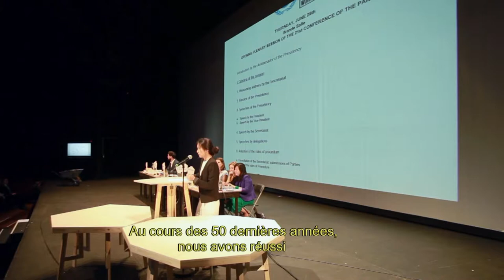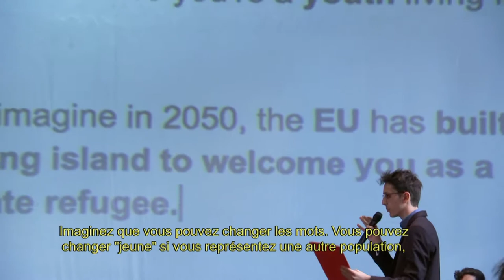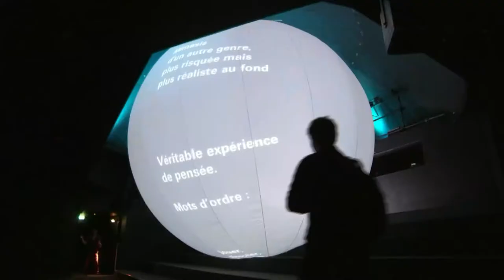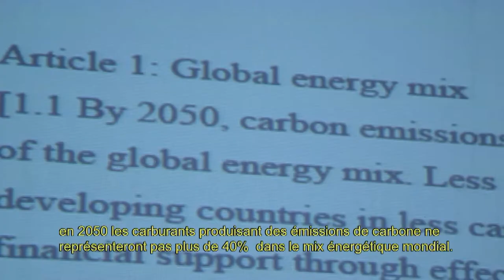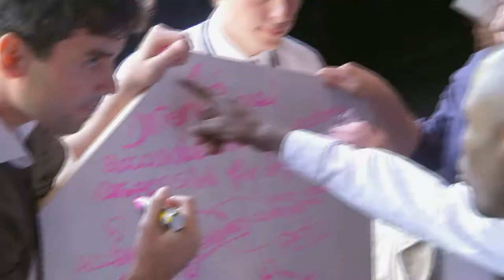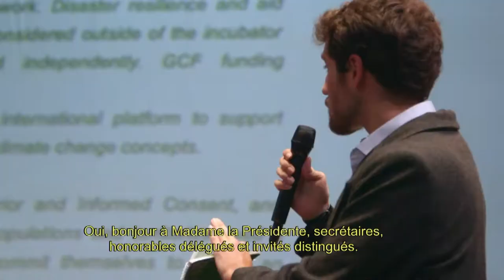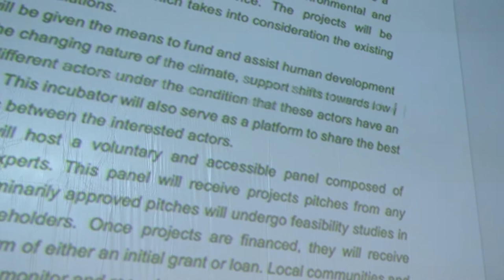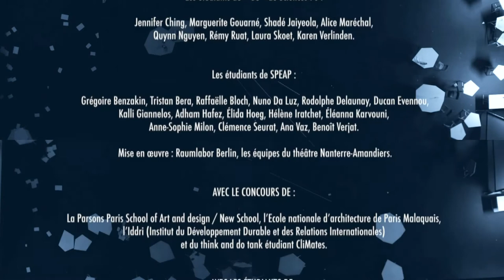Film documentaire "Climat, Le théâtre des négociations", avec Bruno Latour et Laurence Tubiana